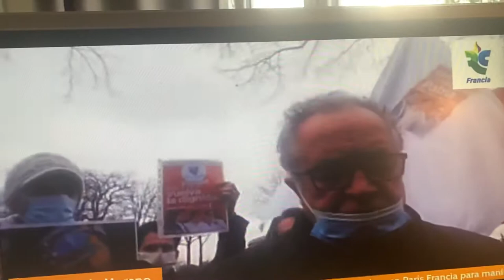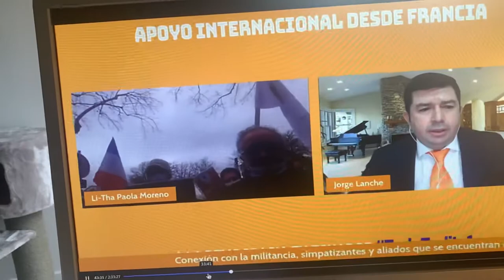Chile, Bolivia, Ecuador, la libertad y dignidad de todos los pueblos originarios de la Pachamama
Olivier Herrera Marín  (POETAP) Poetas de la Tierra, Amigos de la Poesía en el Mitin de cierre campaña en París el 31/1/21, de apoyo internacional desde Francia a la democracia en Ecuador y las elecciones a la Asamblea Nacional el 7/2/21 con el Binomio de la Esperanza Andrés ARAUZ  y Carlos RABASCALL